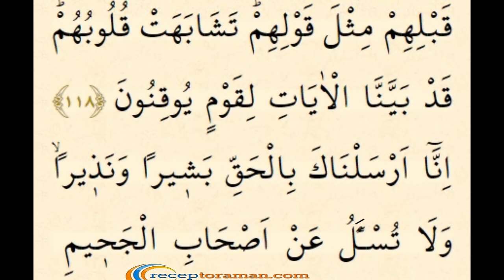Kuran 17. sayfa hece-hece kelime-kelime kuran okuyuşu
kelime_kelime_Kuran, Kuranı yeni öğrenenler için hece hece kelime kelime kuran eğitim videoları. 17. sayfa.